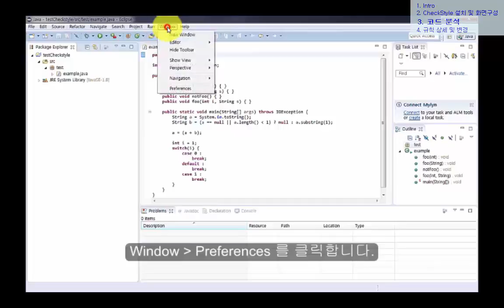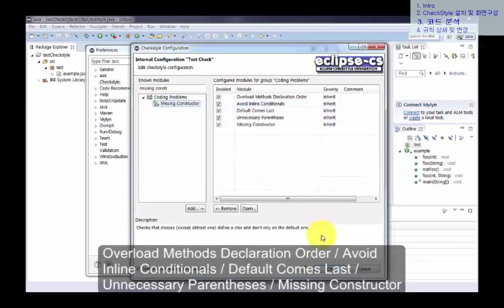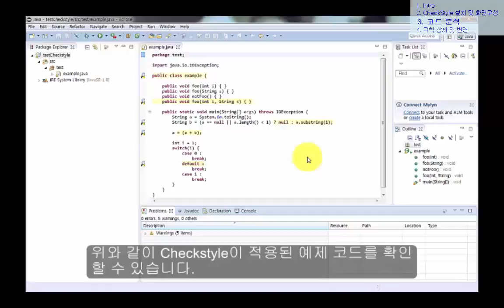CheckStyle 3 코드 분석